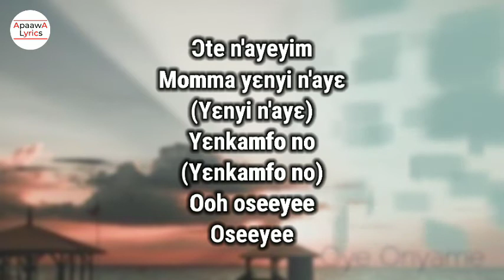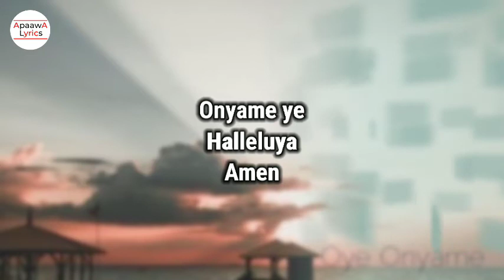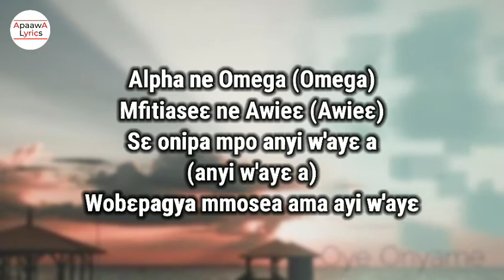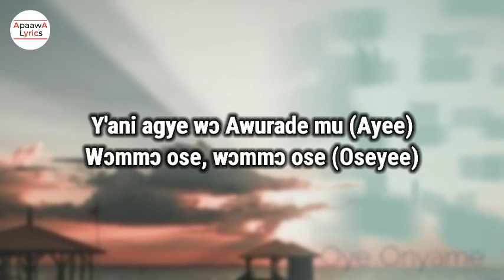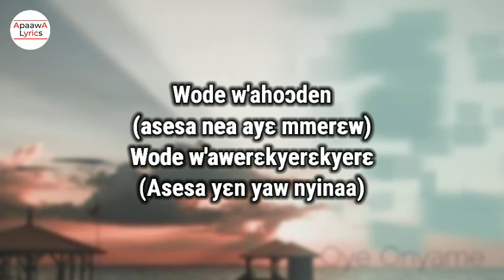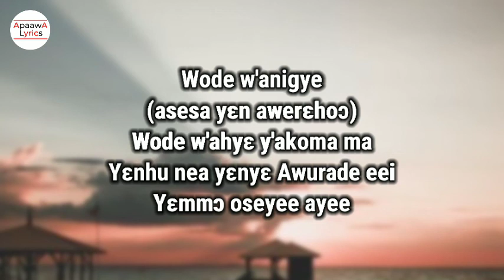Stella Seal - Oye Onyame (Momma Yenyi Nyame Aye) Lyrics Video